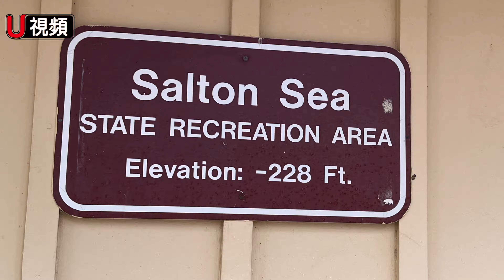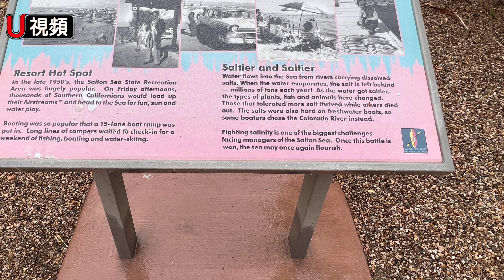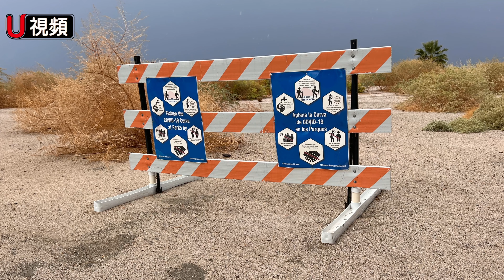加州最大鹹水湖：索爾頓海Salton Sea最新近況